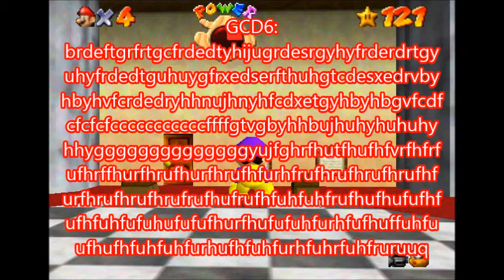Super Mario 64 Bloopers My First Video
I'm at "Bob-omb Battle Field" doing some random stuff and got hurt. Then Mario woke up hurting real bad. Mario then went out of the area and then my evil devil worshiping counter part "GlitchyCrazyDimentio6" ("GCD6" for short) punches Mario and he starts a "Sytanic" ritual. Oh no! Can I stop GlitchyCrazyDimentio6 from continuing his evil!? Will peace restore to the castle!? To find out watch this video!
           Thank you MarioMario54321 and supermarioglitchy4 for inspiring me to start making videos!